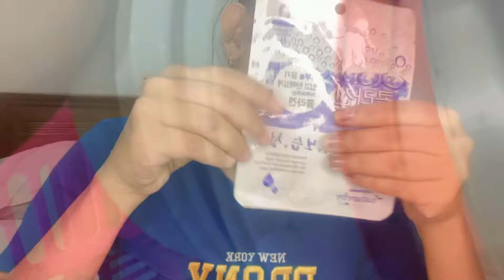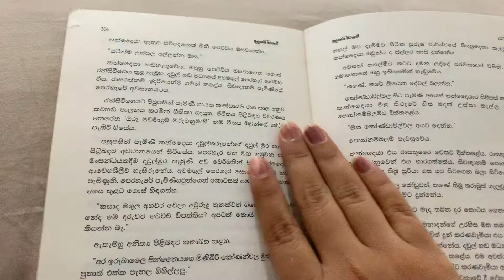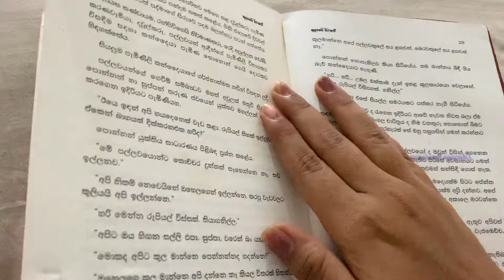My night time routine 🌛⭐️🌸||කැරට් ඔයිල් එකෙන් සුදු වෙනවද බලමු 🥕||dr. Rashel gold pack එක දැම්මා😗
Tiktok , instagram link thiyenawa bio eke follow ekk danna hamoma🌸